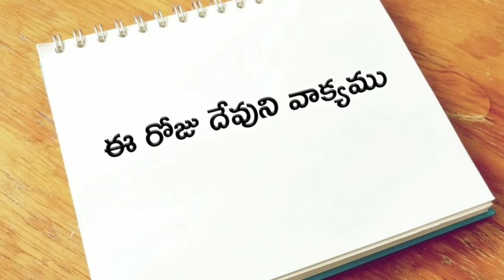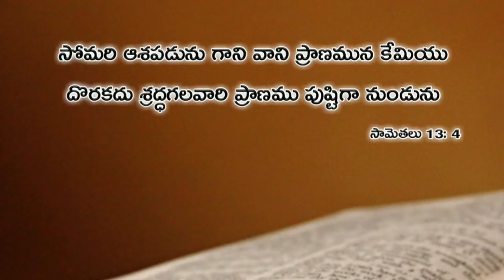ఈ రోజు దేవుని వాక్యము 08.04.2019 | Today god's word